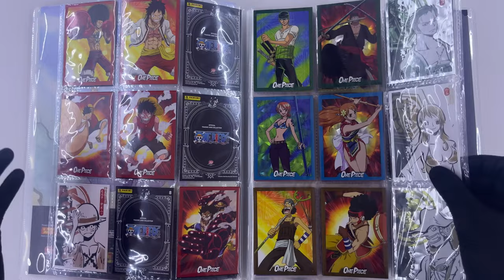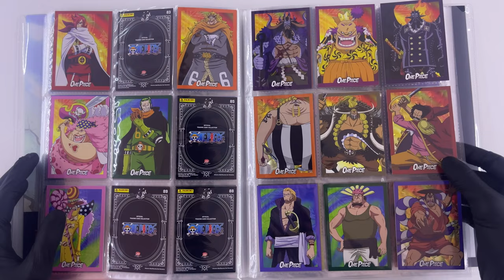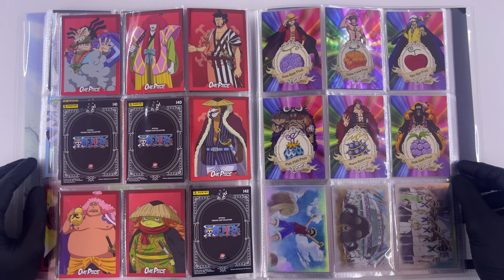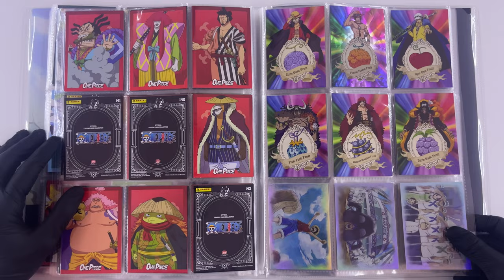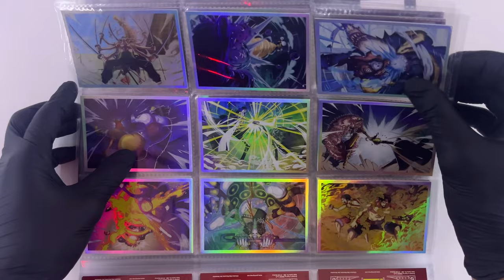ONE PIECE 25th ANNIVERSARY: Collezione COMPLETA!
Finalmente ho completato la Collezione Panini di One Piece e ve la mostro!

▬▬▬▬▬ Capitoli ▬▬▬▬▬
00:00 - Introduzione
01:09 - La collezione: il Set Base di 150 carte
03:54 - Le 50 Special 25th Anniversary
05:24 - Le card Limited Edition
05:52 - Considerazioni finali e Conclusione